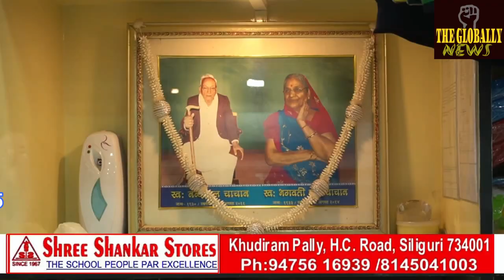शराब के नशे में पानीघटा पुलिस चौकी का गेट तोड़कर कार लेकर भागा युवक/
⭕ Under the influence of alcohol, a young man broke the gate of Panighata police post and ran away with the car.